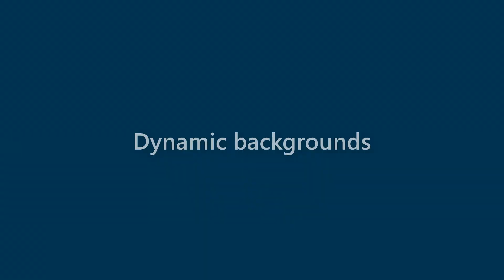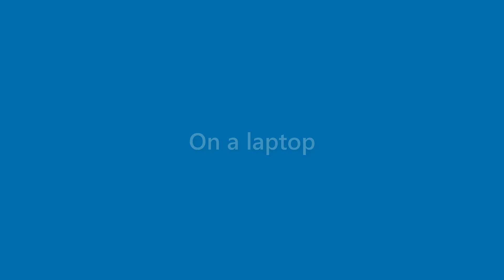Carmen Calderon - appearance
Name Look - Carmen Calderon - appearance. In this video we present "Carmen Calderon" name look and feel in various scenarios.
This video will cover:
How does "Carmen Calderon" look as a personal letterhead?
How does "Carmen Calderon" look on a business card?
How does "Carmen Calderon" look on a computer/laptop screen?
How does "Carmen Calderon" look with different background colors?
How does "Carmen Calderon" look with various fonts?